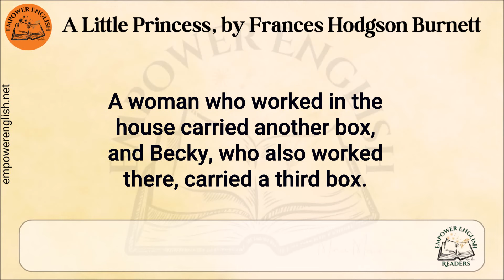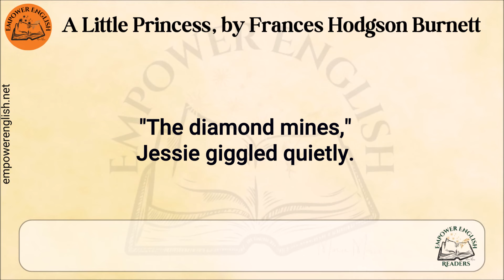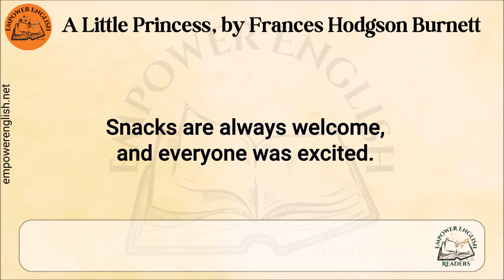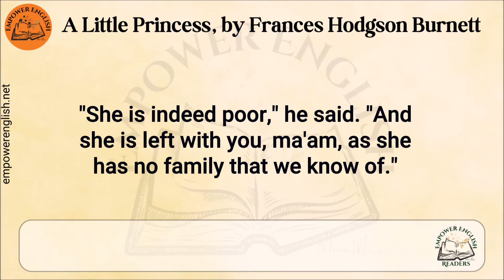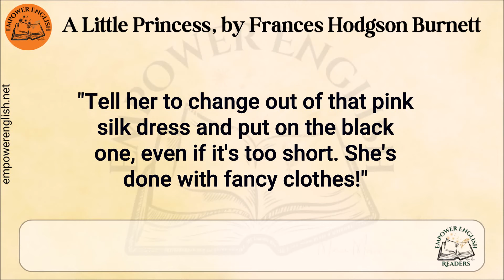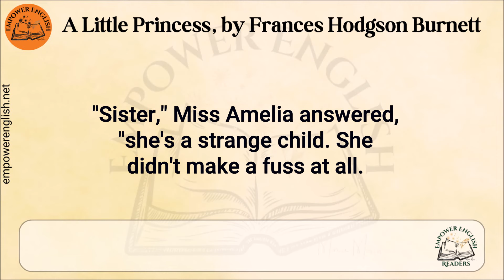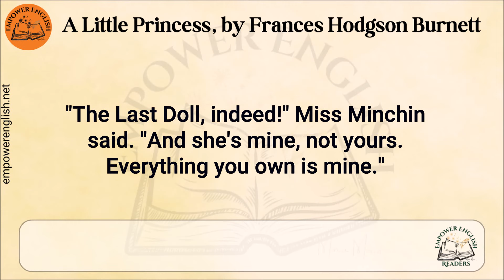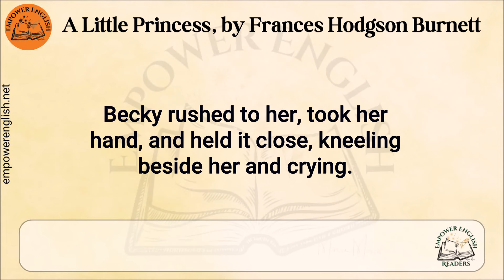Learn English Through Story🌺Level 3⭐A Little Princess Chapter 7⭐B1⭐Graded Reader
📰Read this story’s content.
📜Learn difficult words.
✒️Answer the questions to check your understanding.
 📒Read more stories.
Learn English through the story "A Little Princess" by Frances Hodgson Burnett
"A Little Princess" is a touching story about a young girl named Sara Crewe. Sara is smart and kind, with a big imagination. She goes to live in a school in London while her father, who is very loving, works in India. At first, Sara is treated well because her father has a lot of money. But when her father sadly passes away and leaves her with no money, her life changes a lot. The people at the school start treating her badly, and she has to work hard. However, Sara stays strong and keeps being kind and hopeful. She believes in being good to others, no matter what happens.

How does Sara Crewe keep her hope and kindness in such a hard situation?
Chapter 8 In the Attic:
Chapter 9 Melchisedec:
Chapter 10 The Indian Gentleman:
Chapter 11 Ram Dass:
Chapter 12 The Other Side of the Wall:
Chapter 13 One of the Populace:
Chapter 14 What Melchisedec Heard and Saw:
Chapter 15 The Magic:
Chapter 16 The Visitor:
Chapter 17 "It Is the Child":
Chapter 18 "I Tried Not to Be":
Chapter 19 Anne: